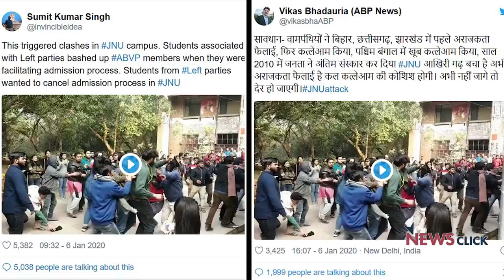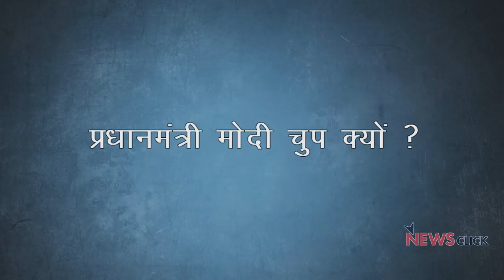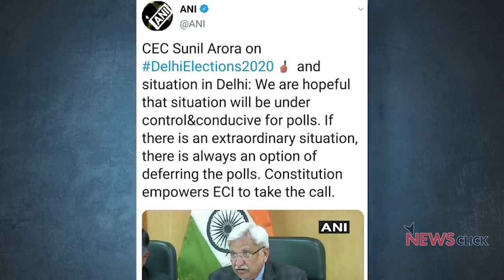झूठ बोलना बन्द करे बीजेपी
JNU में रविवार को छात्रों और शिक्षकों पर नक़ाब बाँधे लोगों ने हमला किया। हमले में काफी छात्र और कई शिक्षक घायल हुए।लेकिन बीजेपी के लोग ये जताने में लगे हुए हैं कि वहाँ पर कोई हिंसा नहीं हुई। न्यूज़चक्र के इस एपिसोड में वरिष्ठ पत्रकार अभिसार शर्मा बीजेपी के झूठ का पर्दाफ़ाश कर रहे हैं।